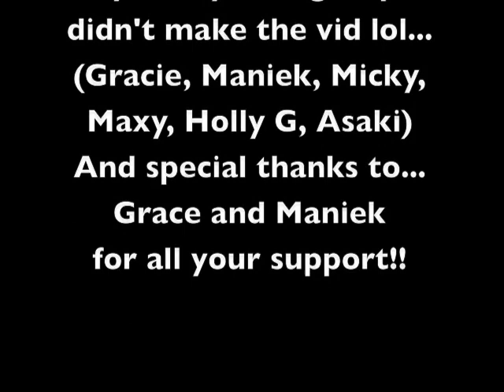Overload by Miguel Jontel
So basically... everything is said in the video... except that the choreo is by Dom from Guam... but thats a given =P ... yup yup!! Get into the boys in the end tho, they dope... Maniek (my current roomie) from Poland FNF!!, Micky from Germany, and Puddy from Australia! they're all sick at their respective styles so look em up!!